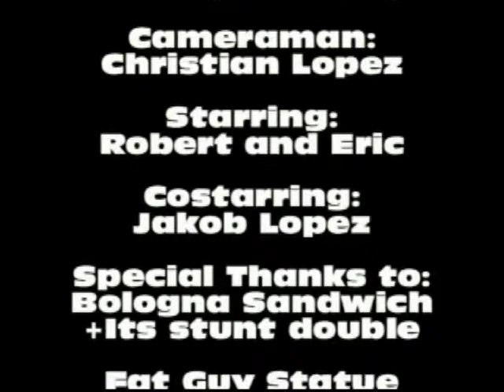Tragedy of the Bologna Sandwich...with bloopers!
Sequel to Tragedy of the Fat Guy Statue